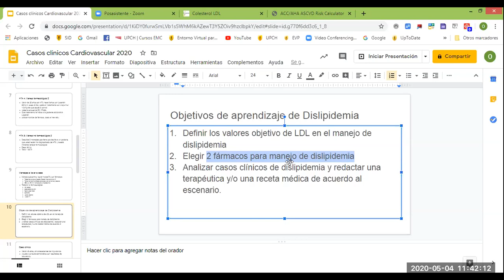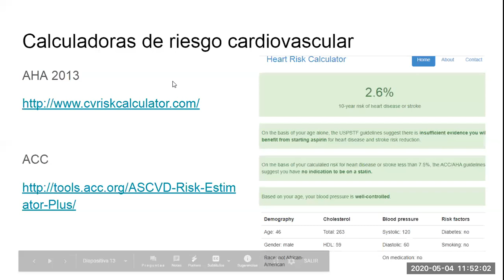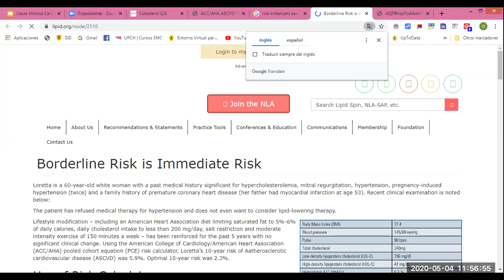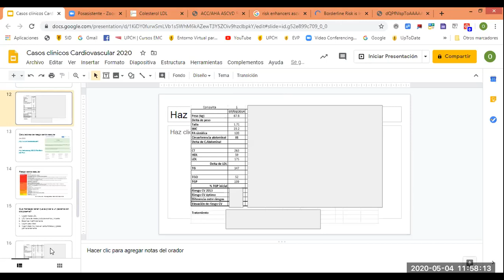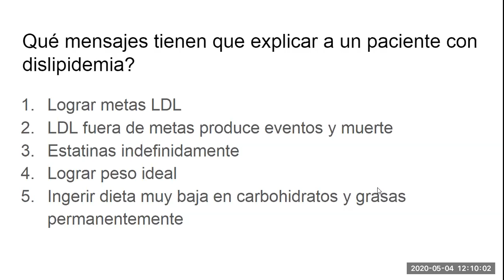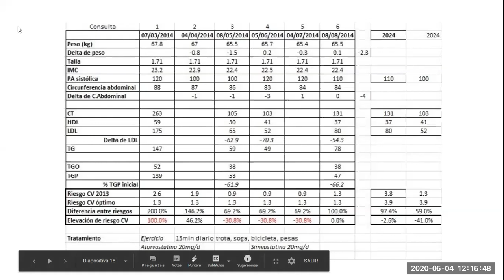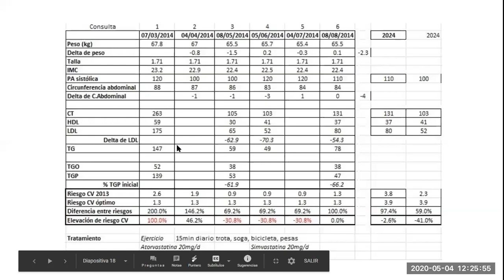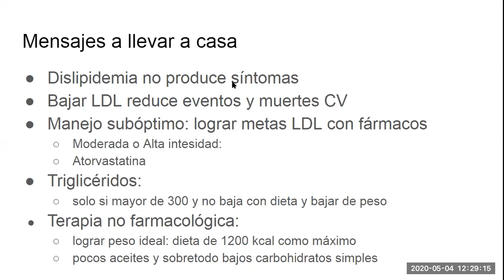Dislipidemia - Manejo y evolución en paciente con riesgo cardiovascular "bajo" - PodCast mayo2020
Se discute un caso de manejo de Dislipidemia de acuerdo a las guías de la AHA 2018.

Se refuerzan mensajes que deben explicarse a cada paciente antes y después de hacer la receta de las estatinas.
En el caso, se observa directamente la eficacia de las estatinas en un paciente, incluso con probable Esteatohepatitis No alcohólica (NASH, en inglés) y efecto de la adherencia a una dieta hipocalórica.

Se recomienda antes ver el video previo donde se detalla un poco más las guías de manejo de dislipidemia